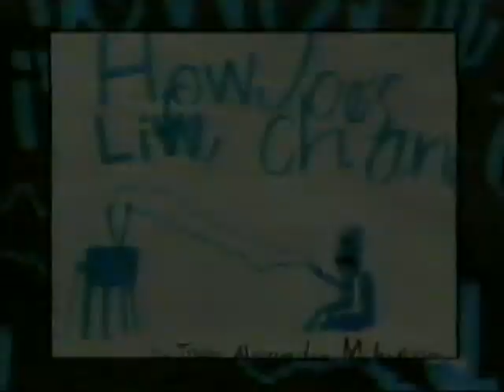RDTV ToonCrew kids art Promo from 1996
Pulled from VHS Tape of April 19th 1996 RDTV